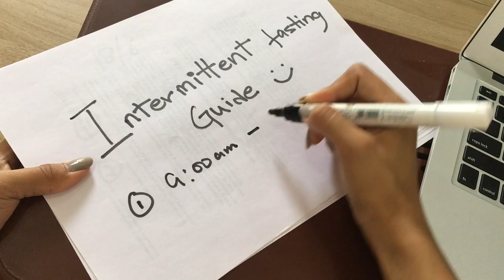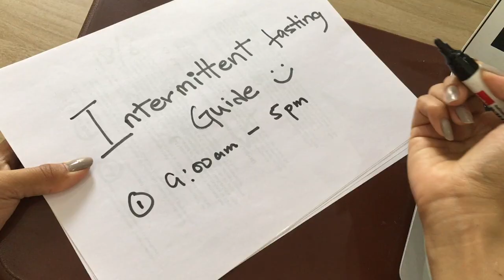Intermittent fasting | ENG SUB | Easy weight loss |བར་མཚམས་ཅན་གྱི་ཟས་སྤྱོད།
This fasting has become an immensely popular dieting strategy since it is so easy and convenient to follow and effective.few of my friends and clients have had great benefits with weight loss or control blood sugar. I hope it's helpful to you too. if you have any serious illness please concern doctors ahead.